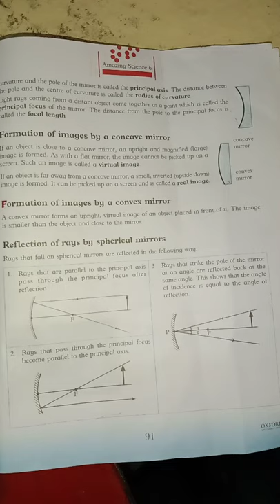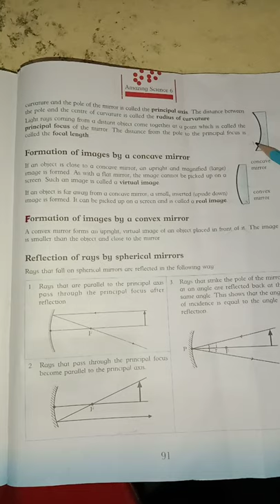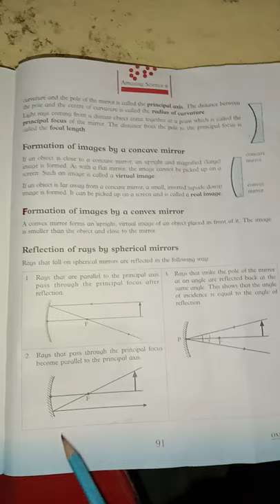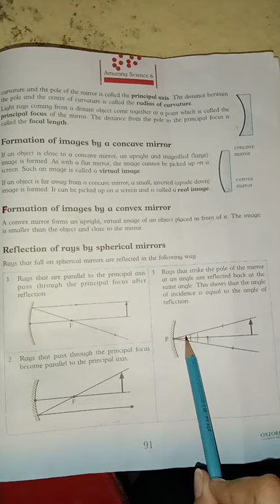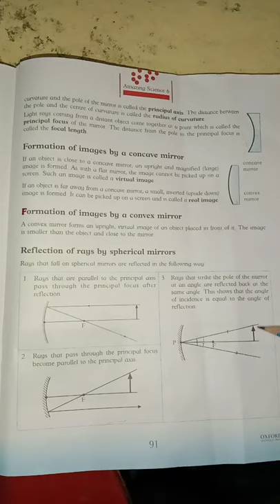Class VI G.Science Unit# 9 (Part-3) 30-April